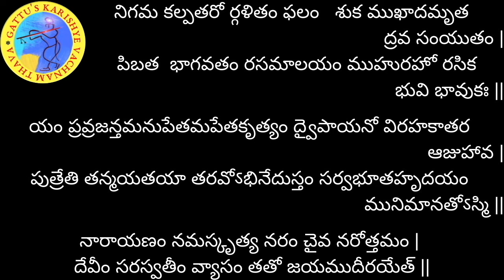శ్రీమద్భాగవతం - 85వ రోజు